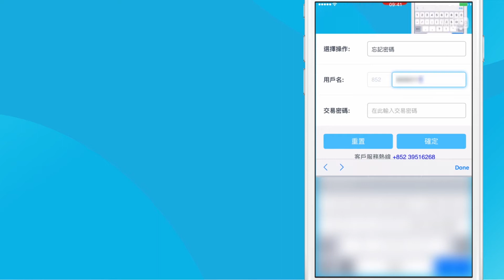忘記密碼處理方法 (Reset your Password)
【忘記密碼處理方法】

1. 於登入畫面，選擇「忘記密碼」
2. 於用戶名，輸入已登記的手機號碼
3. 輸入「交易密碼」後按「確定」
4. 如輸入的資料正確，系統會發出一個短信到你的手機號碼；在短信代碼欄位，輸入剛收到的短信內的代碼（請注意大小寫必須相同）
5. 設定新的登入密碼（8個位或以上）後按「確定」

進行密碼重置時，用戶必須記得其中一組密碼（登入密碼或交易密碼）

TNG - 香港人的電子錢包
帶領香港走得更前